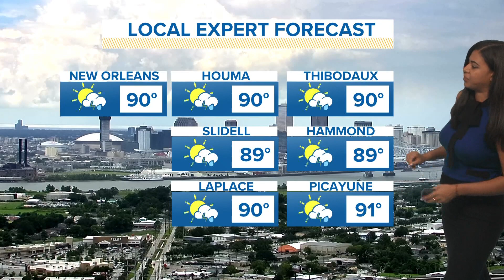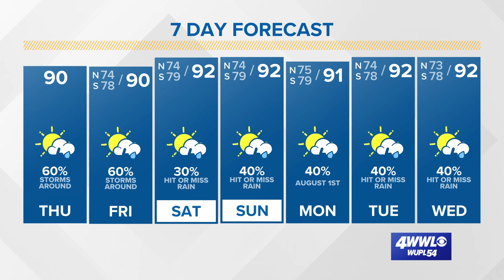Scattered downpours continue into the weekend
Typical summer-time weather; hot & humid; scattered rain.